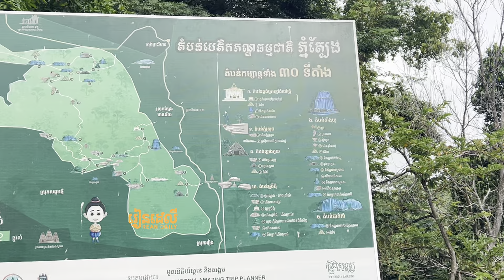ឡើងភ្នំត្បែង ១៨០០ កាំ ជួបរឿងប្លែកៗ​[រៀនដេលី-Rean Daily]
រៀនដេលី-Rean Daily ផ្សព្វផ្សាយចំណេះដឹង​ ប្រវត្តិសាស្ត្រ ទំនៀមទម្លាប់ ប្រពៃណី សាសនា និង ភាសា
ប្រសិនបងប្អូនមានអ្វីដែលជាចំណេះដឹង ដូចជាទំនៀបទម្លាប់បុរាណ ឬប្រវត្តិនានាដើម្បីជាប្រយោជន៍ដល់កូនខ្មែរចង់ឲ្យក្រុមការងារផ្សព្វផ្សាយ សូមផ្ញើសារមកតេលេក្រាម 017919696